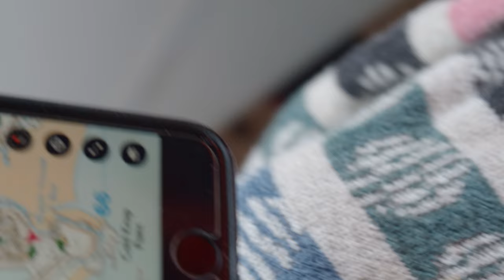DAY 19 - NEARLY BROKEN - Running 1047 Miles Around Wales for the Fastest Known Time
This is DAY 19 of Alan Batesons (The Running Monk) FKT attempt around Wales and the Wales Coast Path. This is part of his series of short running films as he makes his way ultra running around Wales.

On the 26th June 2023 Alan Bateson will begin his journey around Wales to go for the 870 mile Wales Coast Path FKT and the entire loop of Wales including the Offas Dyke and culminating in a 1047 mile FKT attempt around Wales.

This route takes in the whole of the Wales Coastal Path and Offa's Dyke. The Wales Coast Path is the first of its kind in the world, and connects with Offa's Dyke National Trail to create a unique continuous 1047 Mile path around Wales, taking in around 84,000ft of elevation along the way. The Wales Coastal Path offers 870 Miles of unbroken, unspoilt, coastal running/walking around the whole of the Welsh coast, making it one of the best trail runs in Wales. The Offa’s Dyke Path is 177 Miles long and parallel’s the border of England and Wales. The full route links Sedbury Cliffs, near Chepstow on the Severn Estuary with the coastal town of Prestatyn on the north Wales coast. The route passes through 3 areas of Outstanding Natural Beauty; the Clwydian Hills, the Shropshire Hills and the Wye Valley as well as such enticing areas as the Clun Forest, the Brecon Beacons, the Black Mountains and the Vale of Clwyd.

Gear Used
Main camera
Main camera DO IT ALL lens
Running & underwater camera
Mountain running camera
Underwater housing
Gimbal for running
Sound recording
Action camera

Music
We licence most of the music found in our films at Artlist you can use this service to licence music for your own videos.

- Support future adventure films and get early access and behind the scenes footage seen nowhere else.

As well as making virtual running for treadmill videos AD-FREE!

The Plan Is Simple, to celebrate and share the great outdoors. We will be doing this in a number of ways;

Mindful moments short nature videos.
Ultra running films
Virtual running videos
Nature documentaries

Kelp And Fern are an outdoor media company, we've been photographing and videoing the outdoor world, those who love outdoor pursuits, the oceans and the mountains.